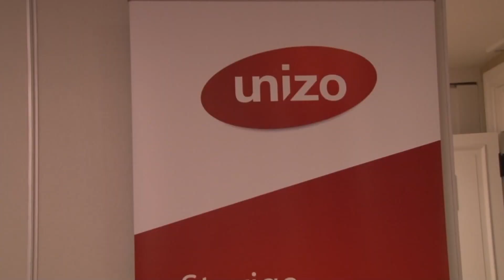Ondernemer Genk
Voor de eerste maal organiseerde UNIZO Genk de Award van de beste ondernemer van Genk.